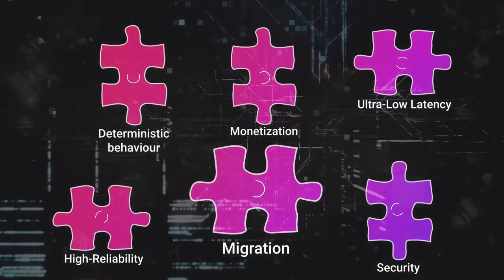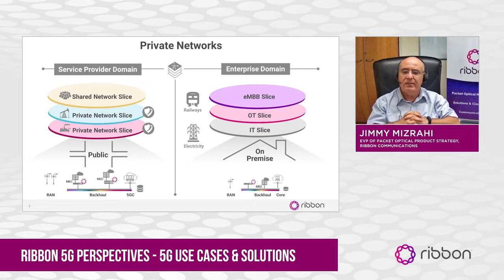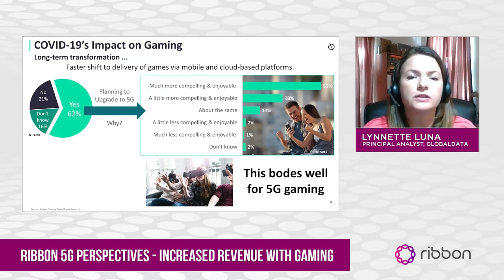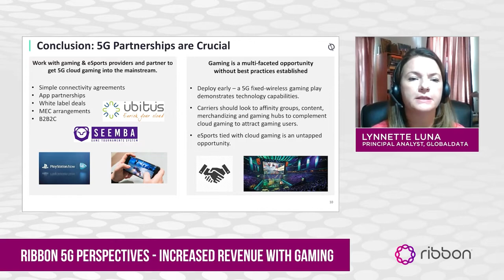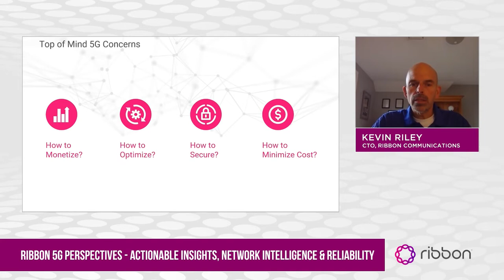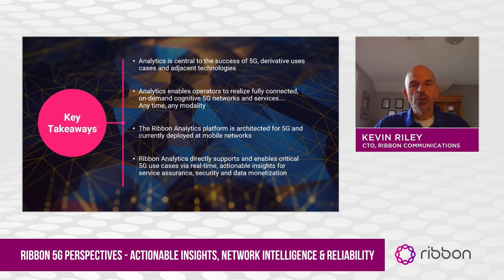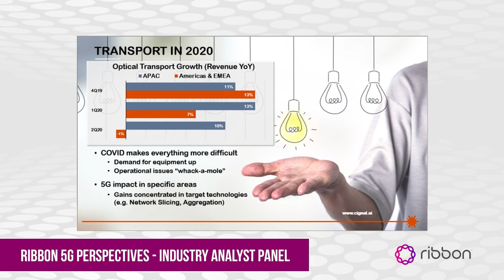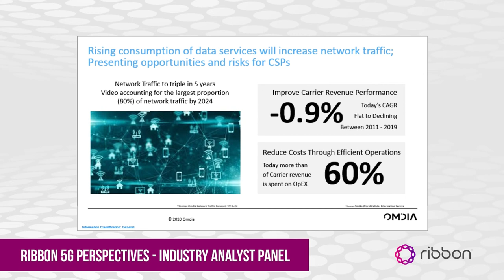Ribbon 5G Perspectives | Sep 14, 2020 | Replay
Learn more about our 5G soltuions at our 5G resource center.